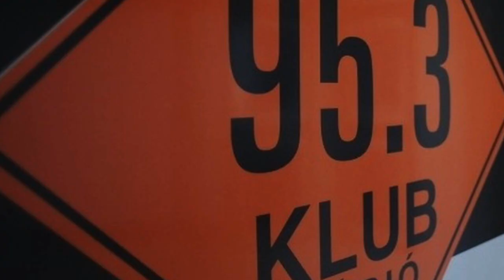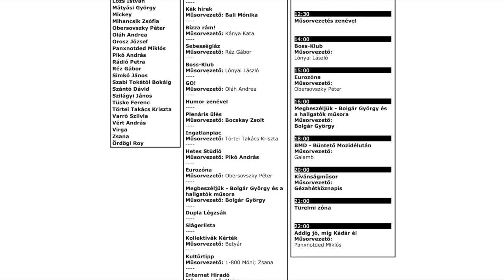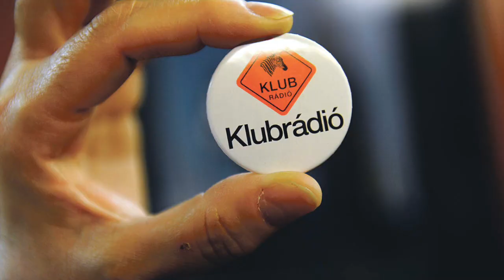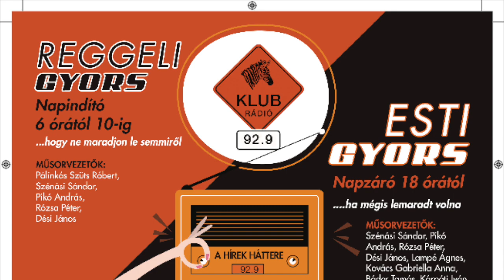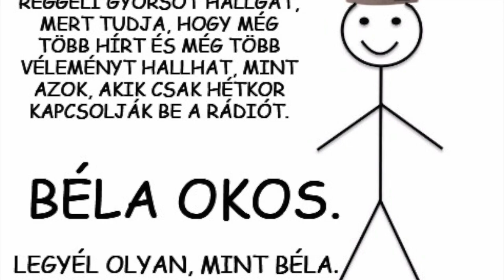Anno Budapest: Addig jó, míg Klubrádió (2020.12.13.)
Különleges retrospektív adással jelentkezik a 2020. december 13-i Anno Budapestben Panxnotded Miklós.
Ezúttal a Klubrádió elmúlt 19 évére emlékezünk vissza a műsorban - a hallgatók segítségével. Osszák meg élményeiket rádiónkkal kapcsolatban, kik voltak a kedvenceik, mely műsorokat szerették a legjobban, meséljék el a vidám és szomorú pillanatokat, és hogy mit jelent önöknek a Klubrádió.
Hadd szóljon vasárnap délután 2 és 4 között - meg még sokáig úgy az éterben, mint az interneten.
Várjuk hívásaikat. Telefonszámaink: (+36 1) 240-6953 és (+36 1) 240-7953.